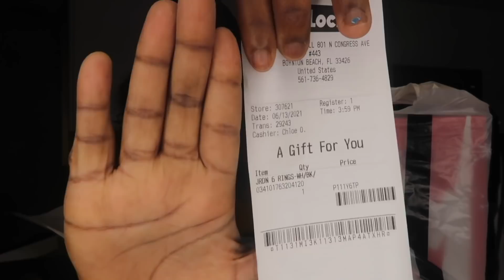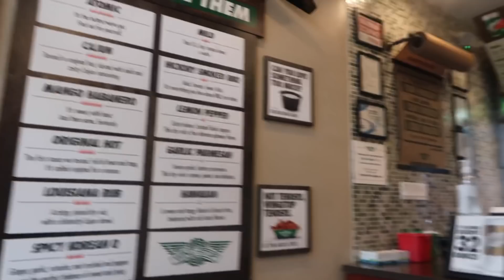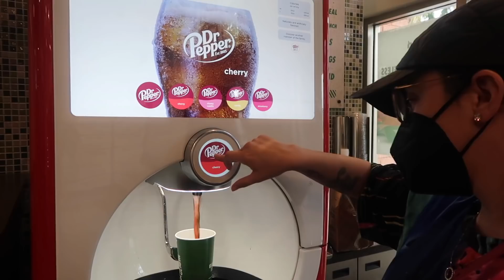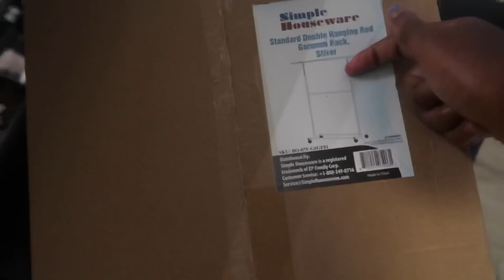2 Jou Vlog: Aprann yon dance Avèm | Mezire Rad | Kado Pou Fèt Papa | Men Adress Mw + Lòt bagay…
Men pidon dlo a
Men pandri a Simple Houseware Double Rod...

Eliante Matelier
33424

—About Me—
Location:Florida
Birthday:07/22/1992
Ethnicity: Haitian
Height: 5’6
Fiancé 💍